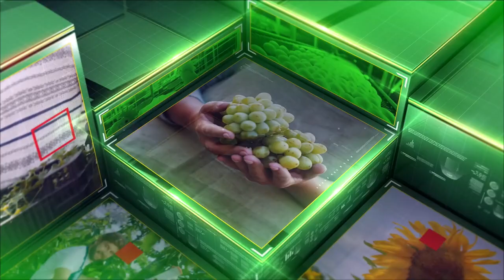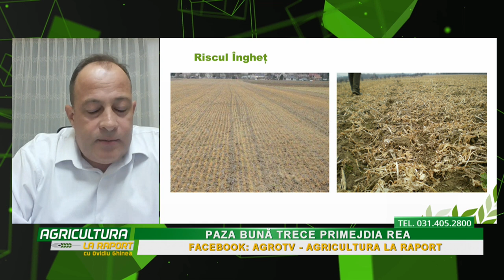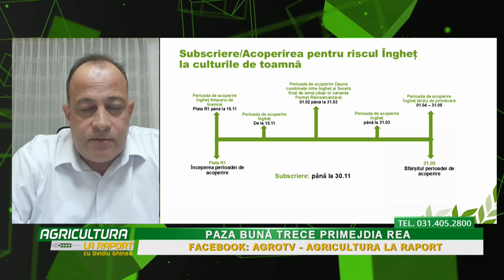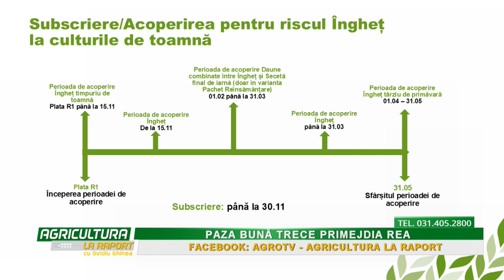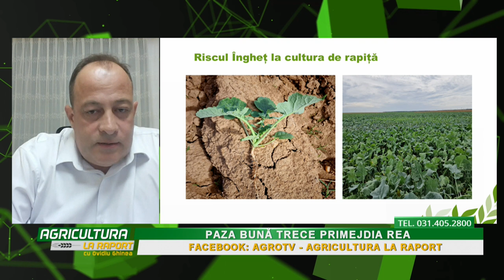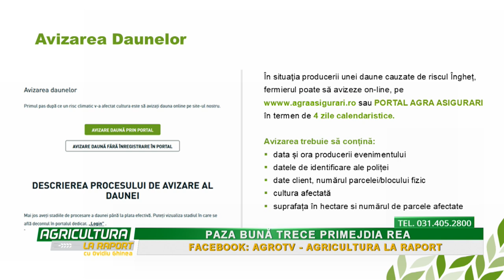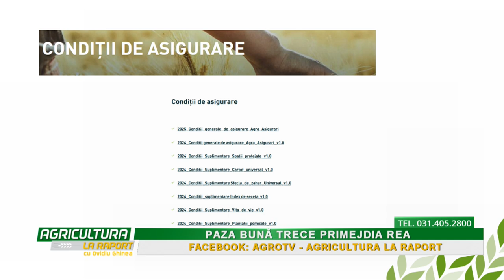Agricultura la Raport Ovidiu Ghinea P1 04 11 2024